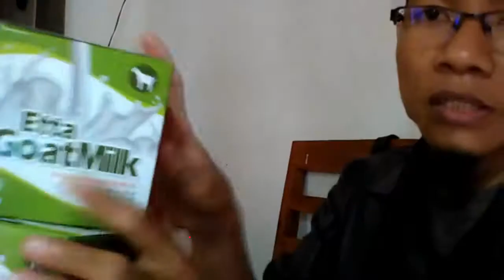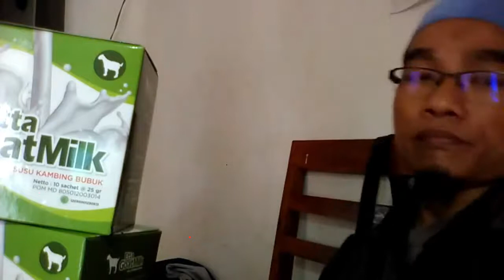Jual susu kambing campur kopi di Palangkaraya WA 081282707458